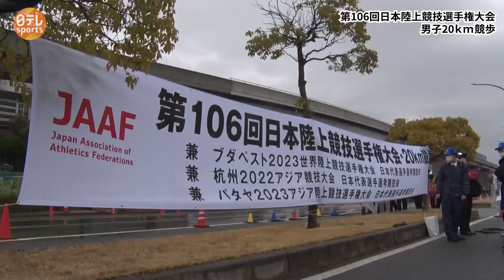【競歩日本一の池田向希はどれだけ速い!?】迫力の並走撮影で見る日本選手権〜スペシャルダイジェスト版～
今年の夏、ハンガリー・ブダペストで行われる陸上世界選手権の出場権をかけた「第106回日本陸上競技選手権大会の20km#競歩 」が2月19日に開催。男子の優勝は東京オリンピック銅メダルの#池田向希 選手、2位に#高橋英輝 選手が入り、2人が世界選手権の切符を手にしました。
今回、日テレスポーツ【公式】では、大会から特別に許可を得てレースを並走撮影。“競歩はどれだけ速いのか!?”を伝えるための並走カメラや、世界選手権にすでに内定している#山西利和 選手の解説も交えたスペシャル版ダイジェストでお楽しみください。

◇「日テレスポーツ」のチャンネルでは”スポーツ好き”必見の情報をお届け中！